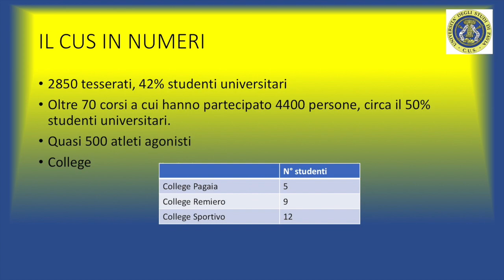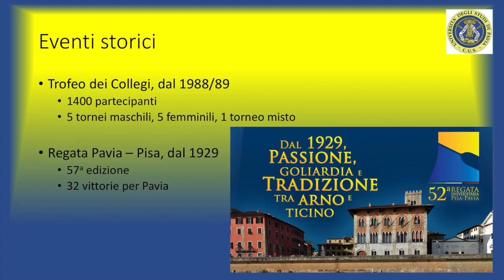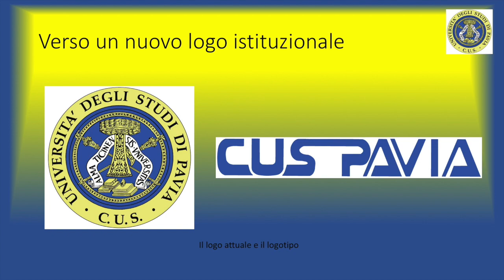Filippo Tortu inaugura l'anno sportivo dell'Università di Pavia (la cerimonia integrale)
«Vi ringrazio per avermi fatto vivere e respirare più da vicino la fantastica atmosfera, l'entusiasmo e la passione di questa università che porta avanti i valori dello sport». Così il primatista italiano dei 100 metri piani lo scorso 26 febbraio in aula Magna, alla tradizionale cerimonia con cui l’Ateneo e il CUS festeggiano appunto lo sport universitario a Pavia. «Valori fondamentali per la vita» ha sottolineato Filippo Tortu, «quelli che io sin da bambino ho imparato a vivere e sono il motivo per il quale ho iniziato.»

Durante l'evento hanno preso la parola anche il Rettore Fabio Rugge e il Prof. Stefano Ramat che ha spiegato come il CUS Pavia rappresenti coi suoi quasi 3000 tesserati la più grande società sportiva del territorio. La scaletta è proseguita con la premiazione dei migliori studenti-atleti e con la consegna del “Coppone” del Trofeo dei Collegi.

AT